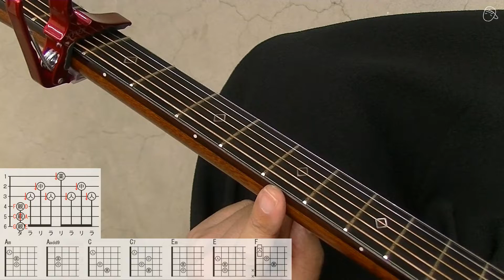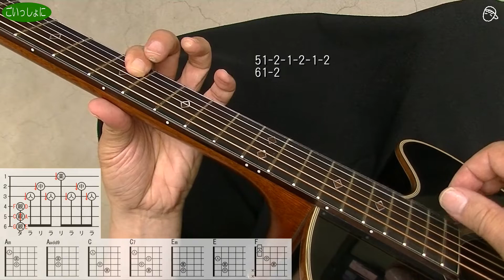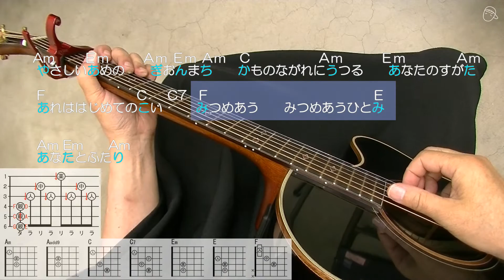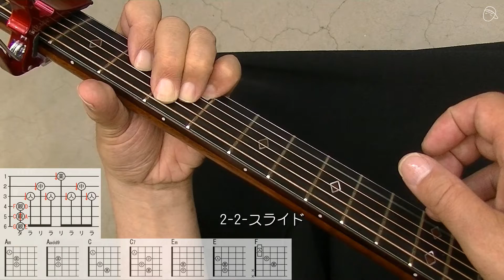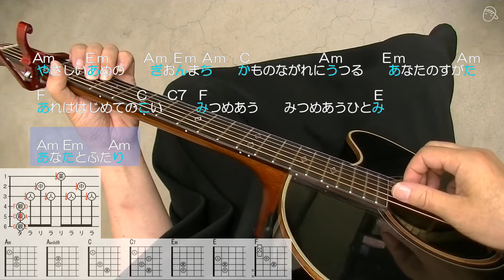『加茂の流れに』南こうせつとかぐや姫